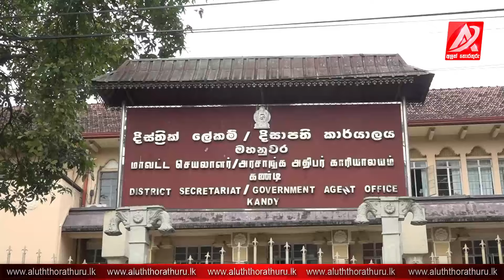අම්මට සිරි තිස්ස ලොකු සෙනගක් ඒක්ක අද නාමයෝජනා බාරදෙන්න එයි. ලේකම් කාර්යාලය ගාව උණුසුම් වෙයි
Aluth Thorathuru News (Pvt) Ltd | ශ්‍රී ලංකාවේ ප්‍රමුඛතම මධ්‍යස්ථ පුවත් වාර්ථාකරු.
Latest News, Entertainments News and Politics News videos from Sri Lanka.

🔴දිනපතා කාලීන, දේශපාලනික සහ සමාජීය පුවත් සහ වීඩියෝ නැරඹිමට අපගේ චැනල් එක සබ්ස්ක්‍රයිබ් කර බෙල් බටන් එකත් ALL ලෙස ක්‍රියාත්මක කර තබා ගන්න.